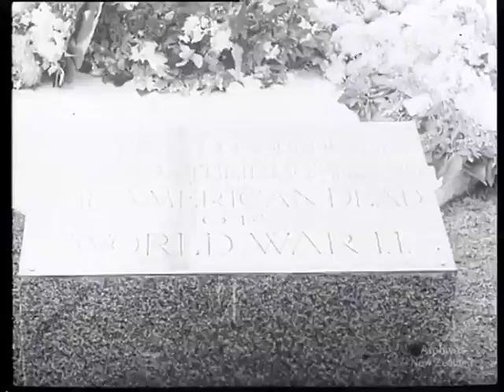Weekly Review No. 146 (1944)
RED CROSS. AUCKLAND 'GREY LADIES' HONOURED 107 ft. AMERICAN MEMORIAL DAY 394 ft. LINEN FLAX FOR PARATROOPS RAW MATERIAL FOR PARACHUTES FROM N.Z. FIELDS AND FACTORIES 285 ft. DV file of Beta SP telecini of 35mmfilm